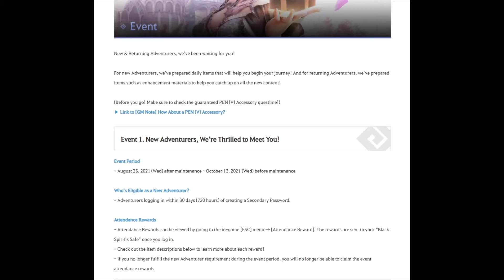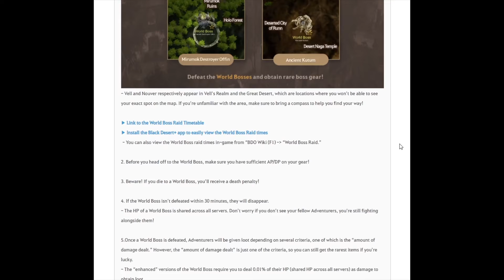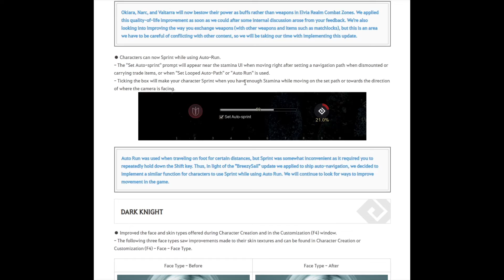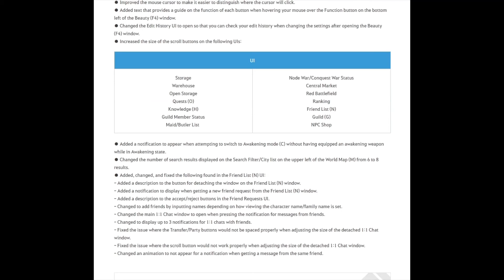New Events, Character Auto Sprint, Skill Filter (August 25, 2021 Update) - Black Desert Online SEA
Hello Guys
in this video, we will check what's new on August 25, 2021 Update

you can check more info of this update in Black Desert SEA official websites

Or

Time Stamp
0:00 Intro
0:11 Tips to watch my video
0:47 [Event] New/Returning Adventurers, We’ve Been Waiting For You!
1:04 [Event] Special Package Sale!
1:20 [Event] Choose Your Own Attendance Rewards!
1:39 [Event] World Boss Grand Slam
2:38 [Event] Good Bye Summer, Hello 24-Hour EXP Time!
2:54 Character Auto Sprint
3:06 Skill Filter
3:29 Thank you